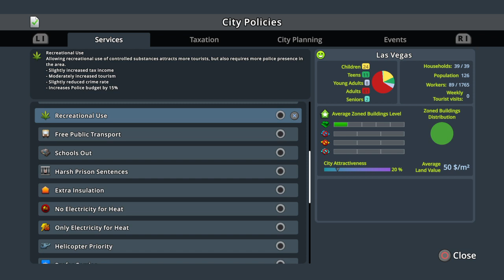Cities: Skylines_20211101111305